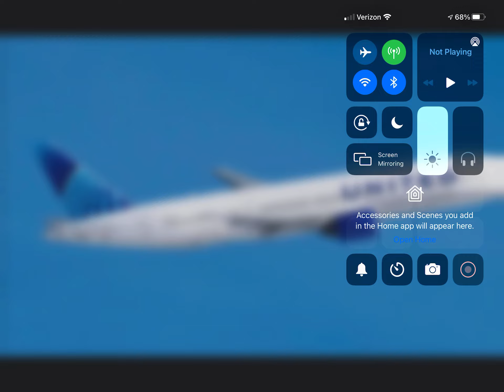United Airlines Boeing 777-200ER (Evo-Blue Livery) Landing At Los Angeles!! (KLAX)